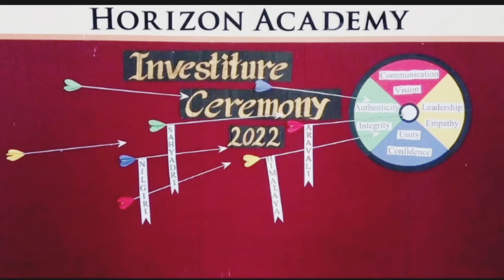Investiture ceremony song / Horizon Academy/ Group song / 2022